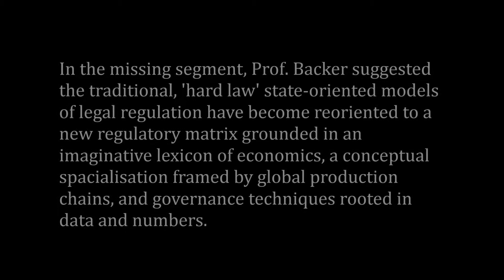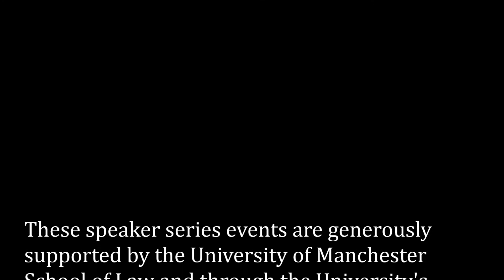Financial Sector Responsibility for Human Rights Conduct of Borrowers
Lessons from the Extractives Sector - Professor Larry Catá Backer speaking on 9 October 2017 as part of the Manchester International Law Centre (MILC) speaker series at The University of Manchester.

Professor Larry Catá Backer is W. Richard and Mary Eshelman Faculty Scholar Professor of Law and International Affairs, Penn State Law and School of International Affairs, Pennsylvania State University.